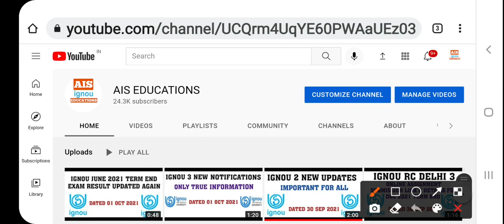IGNOU ADMISSION LAST DATE EXTENDED FOR JULY 2021 AGAIN DATED 01 OCT 2021